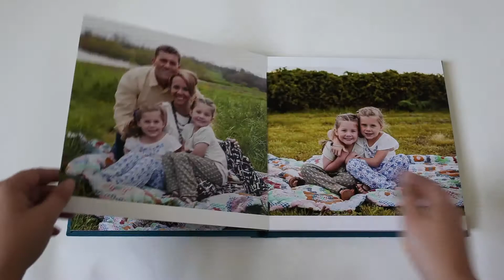Coffee Table Book